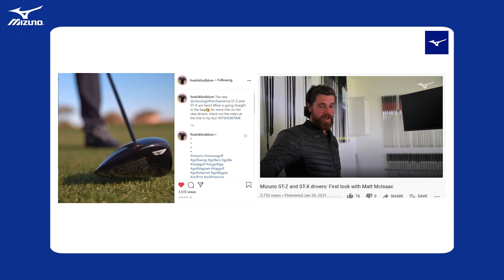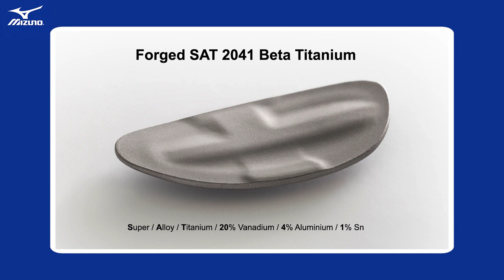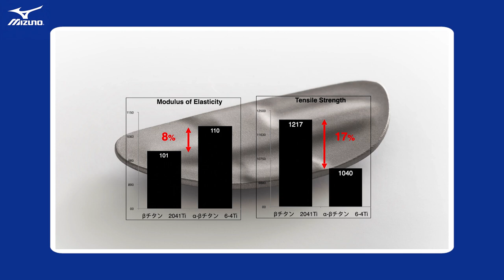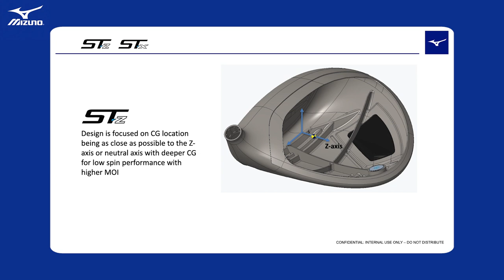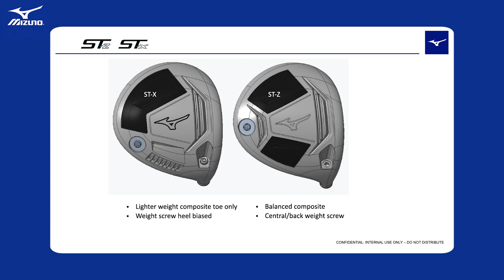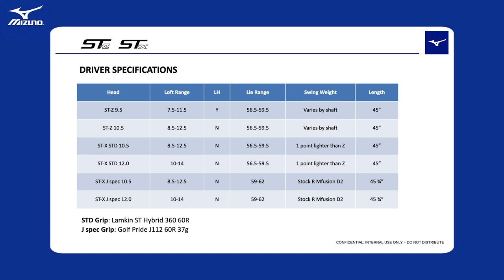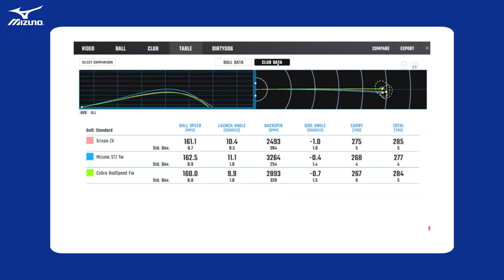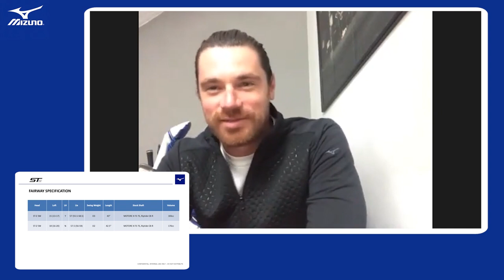Mizuno Golf LIVE: ST-Z and ST-X drivers and metal-wood discussion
Mizuno's product lead Chris Voshall tells all on the 3 year background story behind Mizuno's new ST-Z and ST-X drivers.  Joined by Matt McIsaac from Mizuno's European Tour Performance Studio and David Matthews.  More specs and photos at mizunogolf.com

00:00:00 // Mizuno Irons on Tour
00:15:20  // ST-Z at the Sony Open
00:21:31 // ST-200 Foundation
00:28:10 // Mizuno Drivers on Tour
00:43:17 // 3 year driver plan
00:52:39 // BETA SAT2041 Ti
01:00:57  // ST-Z and ST-X performance
01:27:59  // ST-Z fairway wood
01:41:36 // Q&A